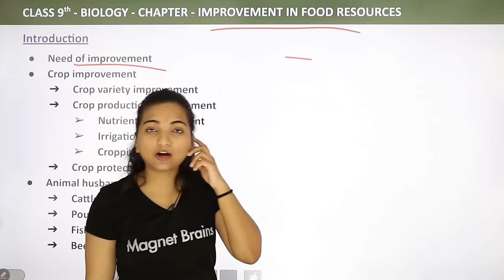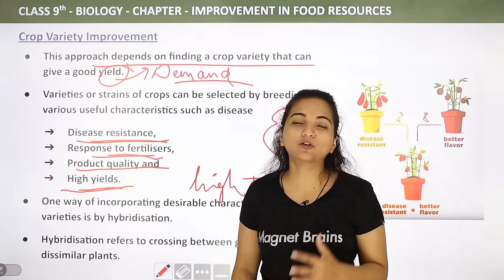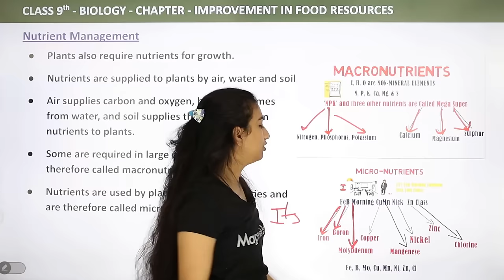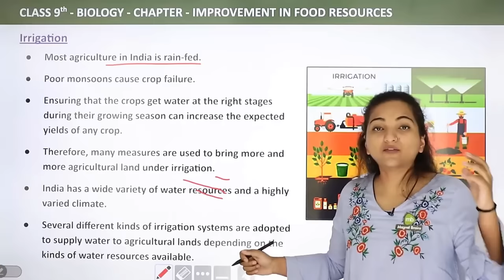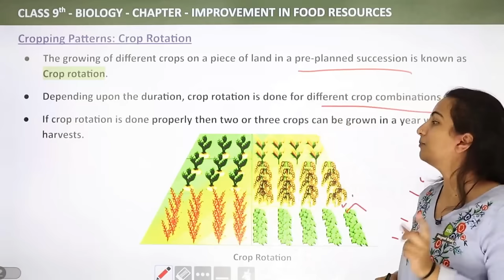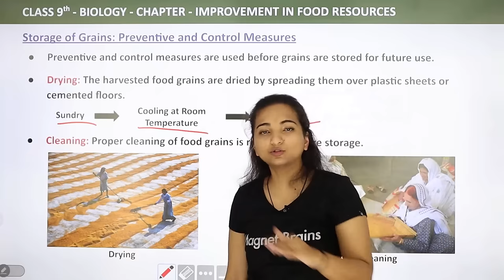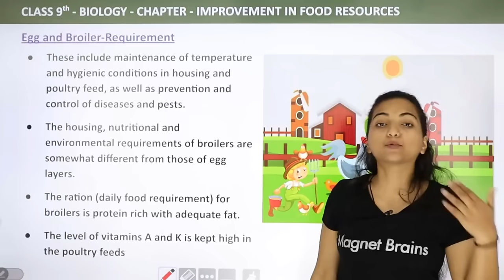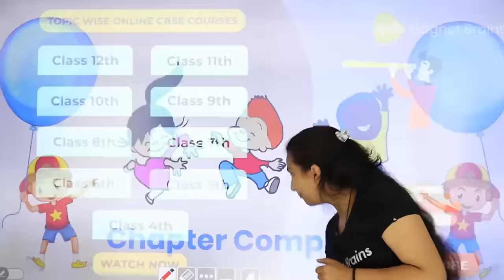Improvement in Food Resources Full Chapter Class 9 Biology | CBSE Class 9 Biology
✔️ Class: 9th
✔️ Subject: Biology
✔️ Chapter: Improvement in Food Resources
✔️ Topic Name: Improvement in Food Resources Full Chapter Class 9 Biology | CBSE Class 9 Biology
✔️ Topics Covered in This Video: Full Chapter Explanation from Class 9 Biology Chapter Improvement in Food Resources In have been discussed in this video
00:00 Biology Introduction: Improvement in Food Resources
00:16 Improvement in Food Resources Introduction
09:49 Need of Improvement
22:31 Improvement in Crop Fields
28:39 Crop Improvement
46:22 Crop Variety Improvement
01:12:18 Factors of Crop Variety Improvement
01:34:12 Crop Production Management
01:41:18 Nutrient Management
01:53:26 Manure
02:14:22 Fertilizers
02:27:07 Irrigation
02:43:22 Irrigation: Wells
02:51:28 Irrigation: Canals
02:53:19 Irrigation: River Lift Systems
02:54:40 Irrigation: Tanks
02:56:20 Irrigation: Rain Water Harvesting
03:04:14 Cropping Patterns: Crop Rotation
03:16:38 Cropping Patterns: Inter Cropping
03:44:28 Crop Protection Management
04:08:27 Storage of Grains
04:24:03 Storage of Grains: Preventive and Control Measures
04:28:51 Animal Husbandry
04:52:40 Cattle Farming: Requirements
05:06:56 Poultry Farming
05:18:18 Egg and Broiler - Requirement
05:27:46 Fish Production
05:38:23 Fish Production: Inland Fisheries
05:59:50 Bee Keeping
06:14:43 Chapter Complete